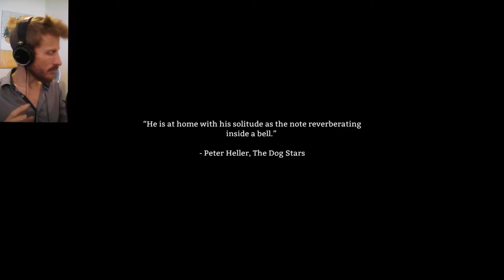Most Canadian Game Ever :: The Long Dark (1080p 60fps)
Today, the day before Canada Day we delve into The Long Dark.

A truly Canadian independent game. While surviving the brutal cold of the northern Canadian wilderness, along with hunger, thirst, exhaustion, and wolves, we get to stare in awe at one of the prettiest games I've had the pleasure to play. To celebrate our National holiday, let's explore this amazing world together!

I am UniteTheClans. A rookie Youtuber and veteran gamer. I put out videos on my channel just about every day, so check my about section for a more detailed schedule!

From Steam: "The Long Dark is a thoughtful, exploration-survival experience that challenges solo players to think for themselves as they explore an expansive frozen wilderness in the aftermath of a geomagnetic disaster. There are no zombies -- only you, the cold, and all the threats Mother Nature can muster."

*Sky is Low from South of Pearly Gates by Freeky Cleen & Dickey F*

*Cinematic Intro Music from The Long Dark Soundtrack*
(not added by me!)

*Make It Clean from Solamente Tres Palabras by Lorenzo's Music*

*Won't Be Late from South of Pearly Gates by Freeky Cleen & Dickey F*

*Bad Sign from Out Of It by Brad Sucks*